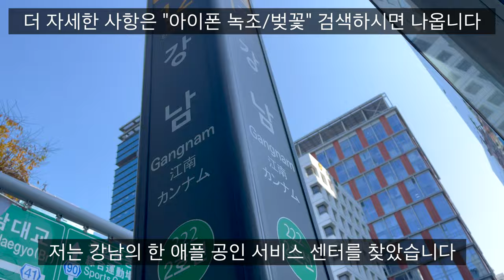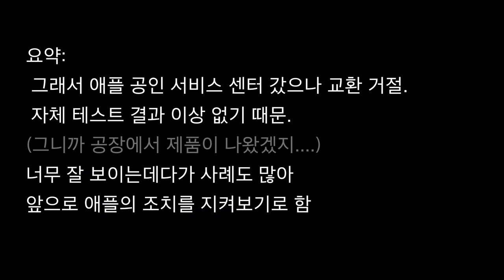아이폰12프로 뽑기 실패.. 녹조가 보이네요 서비스 센터 갑니다 [만반스튜디오]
안녕하세요 만반입니다.

디스플레이에 벚꽃/녹조 이슈가 있다고 하여...
저도 확인 해봤는데 녹조 당첨이네요?
불량이라서 당연히 서비스 센터 갔습니다